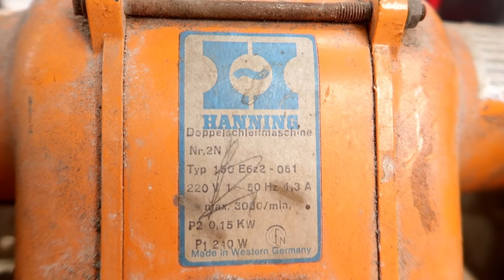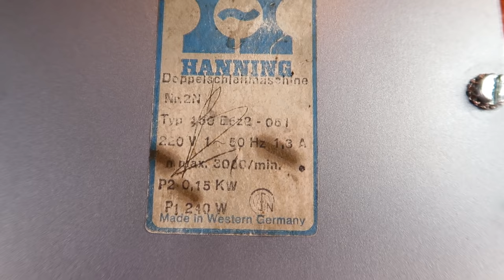Rusty and Broken Bench Grinder - Awesome Restoration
Hy everyone! In this video i restore this beautiful German Bench Grinder.

The model name is Hanning Type 150 E6z2-061
220v 1~50Hz 1,3A   max 3000/min
P2 0,15 Kw
P1 0,15Kw
Made in Western Germany
I didn't found the year was made, maybe you can tell me.
I found this Bench grinder at flea market few weeks ago.
It cost me 10 euro.
In this video you will find the restoration process step by step as the following:

Presentation
Disassembly
Restore it
Presentation
Testing

Olivier
Dre Gilley
Jordon Paul
Goose Gosselin
Conor Fowler
Razvan Alexandru Tanase
Keith Moore
Paul Martin
Stuart Burk
Zachary Smithhisler
Yair Even Or
Eran Julian
Evan Mc Garrigle
Tamara Gray
Emmi Doucette
Andrii Kravchenko
Louis Berkman
Amber
Casey Turner
Kemdel
Renee
Veleum
Made by Laurent
Todd Phelps
PunctualRetard
Céline Lecomte
Andy
Christine and Jim
Daniel Burchell
David Pecor
Kenamot
Jakob Mansson
Falcon91
Marshall Levin
Jason
Musa Subasi
Lee Johnston